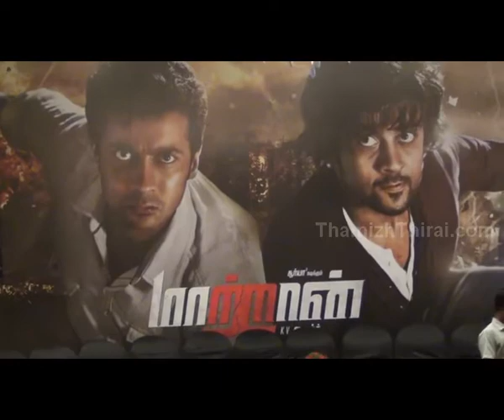Maattrraan Press Meet